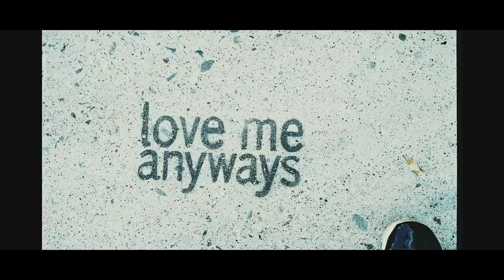G-Eazy - Tumblr Girls (Official Music Video) (Explicit) ft. Christoph Andersson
Directed by: Goodboyshady
Produced by: Abby Vo
Cinematography by: Dillon Schneider
Creative Direction:
Goodboyshady
Matthew Bauerschmidt
Devon Baldwin
Edited by: Ben Wolin
Colorization by: Trevor Durtschi of NTropic
Still Photography by:
Amber Asaly
Goodboyshady
Ben Wolin
Grady Brannan

Data Tech: Mike Tribby
Production Assistants:
Marko Lekic
Alex Oh
Travis Pruitt
Art Department:
Courtney Johnson
Ari Laden
Wardrobe Styling:
Bre Harrison
Nicky Parks
Devon Baldwin
Hair & Make up Stylist:
Amberlee Schoneweis
Make Up:
Paige Quintanilla

wardrobe thanks:
Sam Abrahart
Mink Pink
Wild Fox
Laundry Room
Sahara Ray Swim